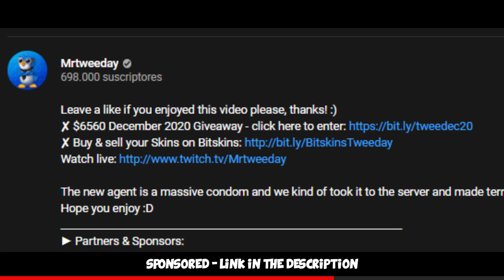-80 ELO ft. FURIOUSSS & kennyS (FACEIT Level 10)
We go again with @FURI and @kennySofficial losing elo in the faceit level 10 adventures :D Hope you enjoy!